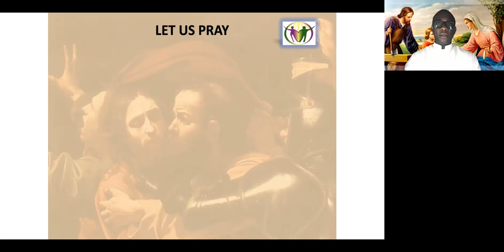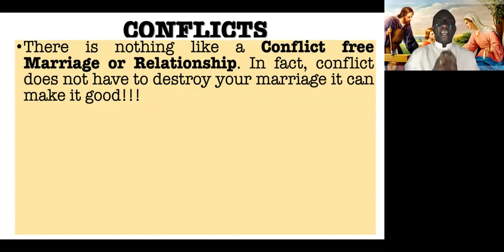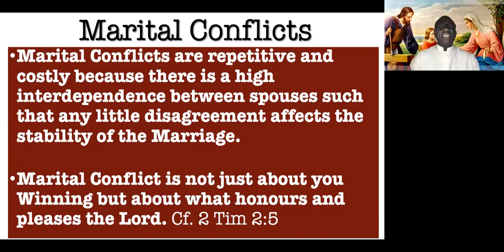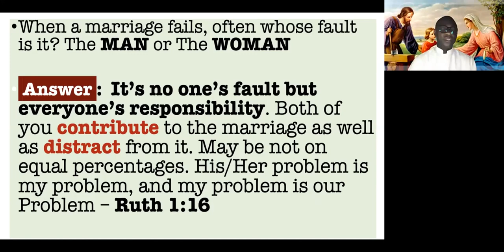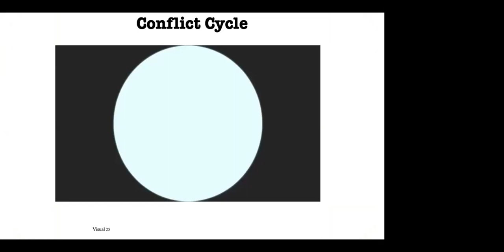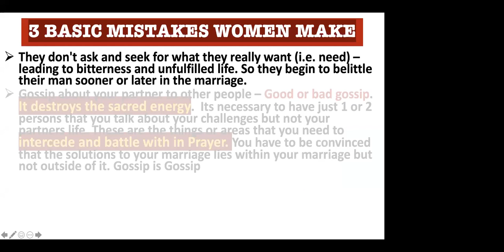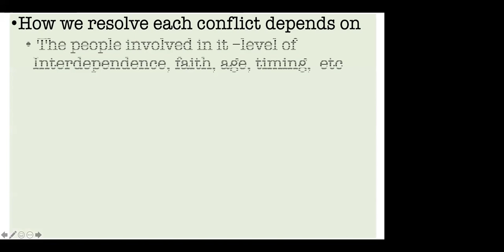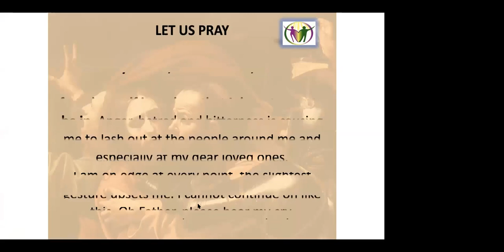Conflict Resolution "Tools & Skills"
Relationship and Marriage Matters